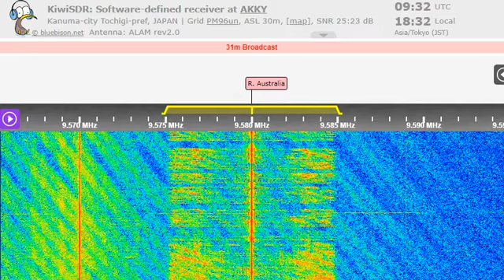20 07 2022 Reach Beyond Australia relay Voice of Martyrs in Korean to NEAs 0930 on 9580 Kununurra